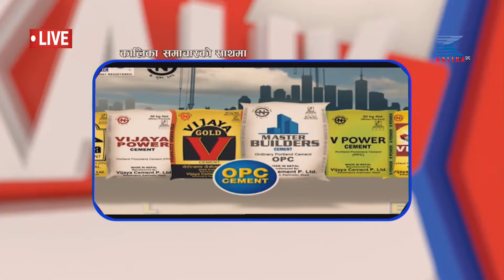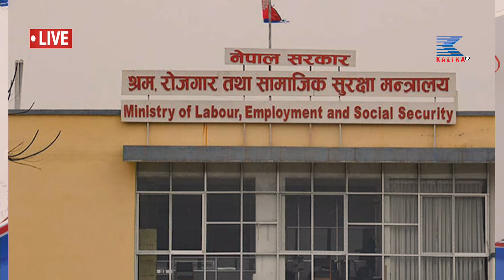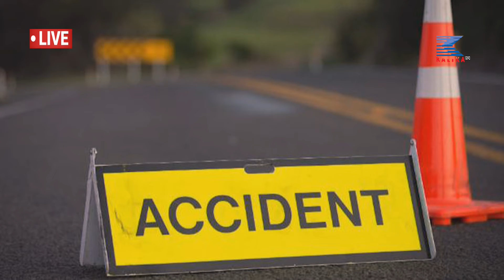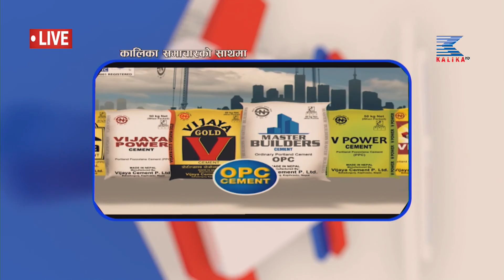२०७८ साल मंसिर २२ गतेको १ वजेको कालिका समाचार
२०७८ साल मंसिर २२ गतेको १ वजेको कालिका समाचार